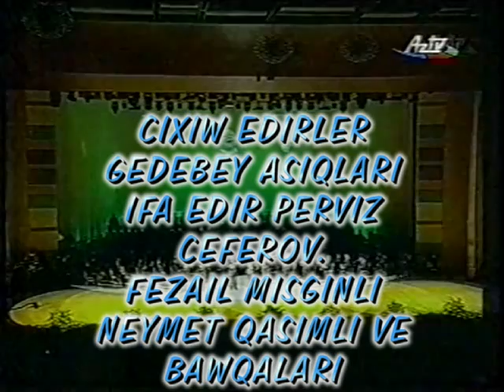Nemet Qasimli Fezail Misginli, Perviz Ceferov, "Koroglu Asiq Havasi"